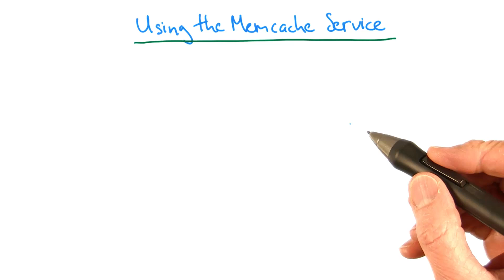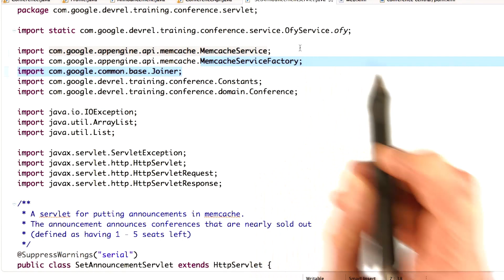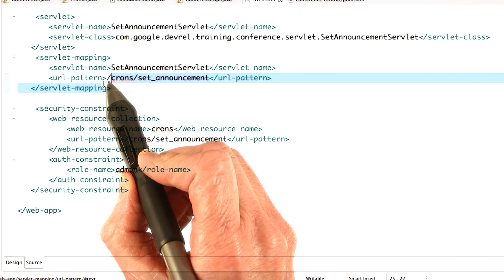Using the Memcache Service - Developing Scalable Apps with Java